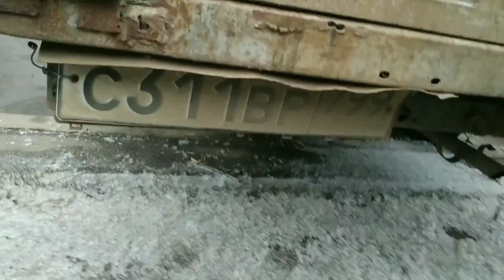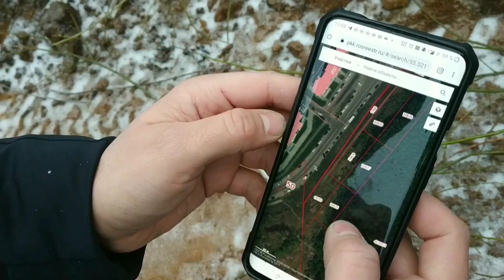МО . Ленинский р-н. Рабочий поселок Дрожжино, У жителей украли лес.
МО . Ленинский р-н. Рабочий поселок Дрожжино, ул Южная дома 23 и 25
Жители поселка обнаружили что у них украли лес. Утром приехала техника и начала ломать деревья гусеницами, а на следующий день начали ставить забор . Зашли на кадастр и обнаружили что весь лес продан и поделен на участки.
Полиция бездействует и даже не приезжает на место.
Работы ведутся без разрешительной документации.

Для помощи нам, в развитии проекта, так же для покупке оборудование, и быстрого передвижения  :